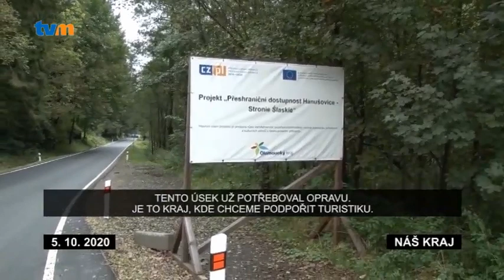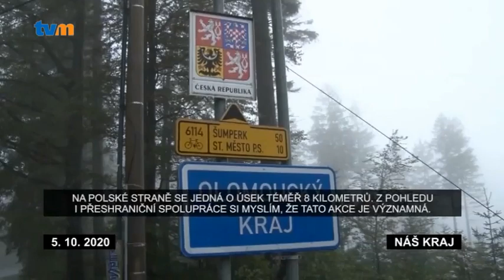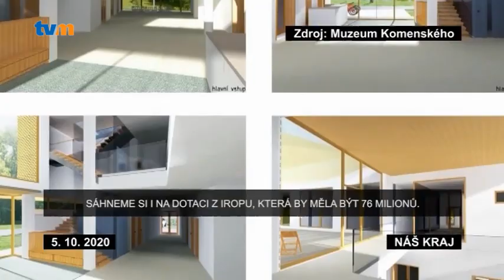NÁŠ KRAJ - 41. TÝDEN 2020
Do provozu byly uvedeny další dva opravené silniční úseky. Na severu kraje jde o trasu z Hanušovic přes Staré Město do Nové Seninky, která zabezpečí lepší dopravní dostupnost na hranice s Polskem a posílí cestovní ruch.

Přerovský ORNIS pořádá oblíbené výukové programy pro školy, výstavy i akce pro veřejnost. Teď čeká přírodovědnou ornitologickou stanici zásadní rekonstrukce.